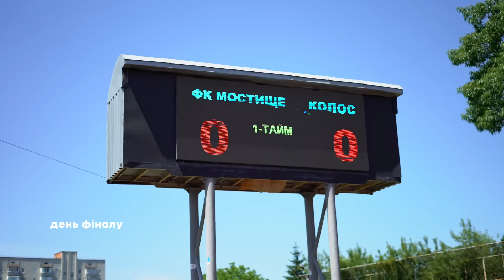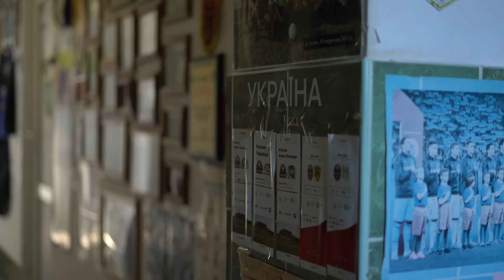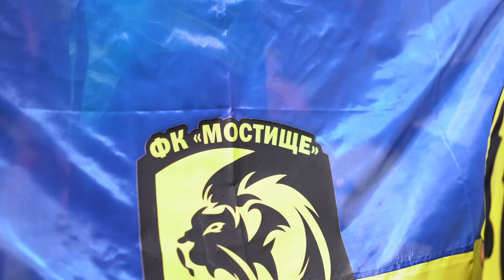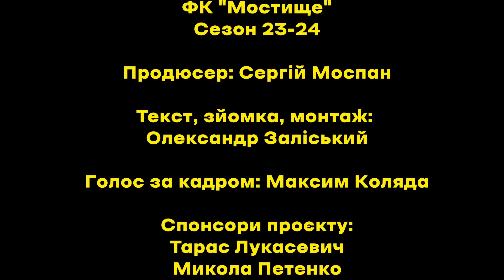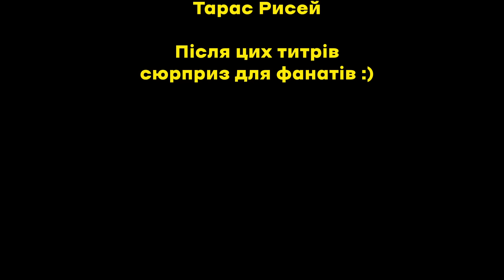Фінал Кубка Району в 38 ℃ // Мостище проти чемпіона району | Остання серія 1 сезону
Остання серія сезону. Як ми дійшли до фіналу і що робилося у 3-таймі. Ви маєте це побачити!
Друзі, дякуємо, що були весь час з нами, підтримували нас, Ця перемога є й вашою заслугою, адже ваша підтримка це наша мотивація рухатися вперед. Дякуємо всім і кожному! До скорих зустрічей!

Таймкоди:
00:00 Шлях до фіналу
11:56 Фінал
28:43 Шлях до 3-тайму